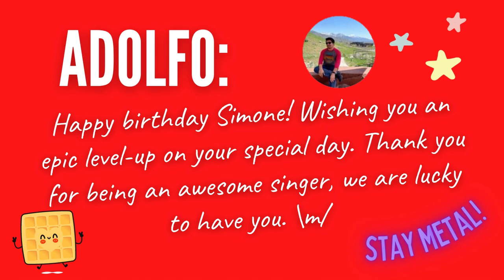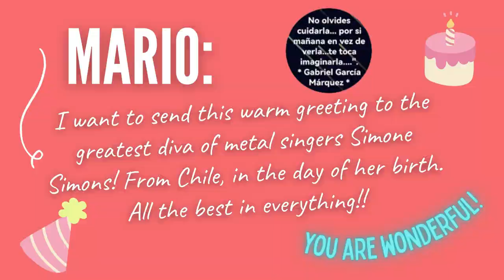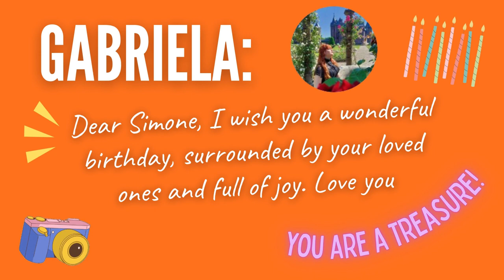Happy Birthday Simone 2023!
Happy Birthday Simone!! 🥳🎉✨🧡

Music Credits to: Happy Birthday Music Jazz | Happy Birthday Instrumental Free | Happy Birthday Music Only